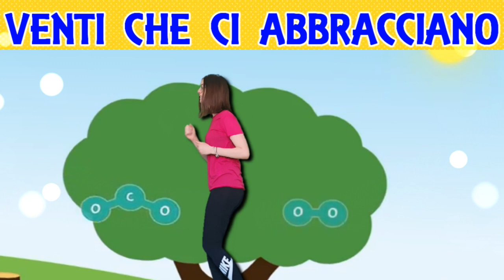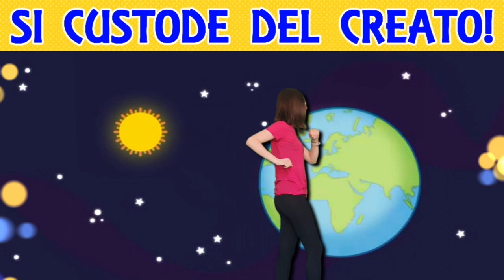Inno Progetto Estate 2021 - Super Terra -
Gli animatori della Scuola Sacra Famiglia di Martinengo propongono l'inno del Progetto Estate 2021 - Super Terra -